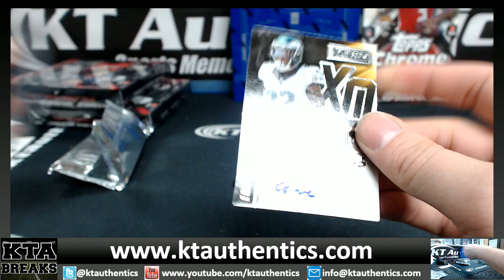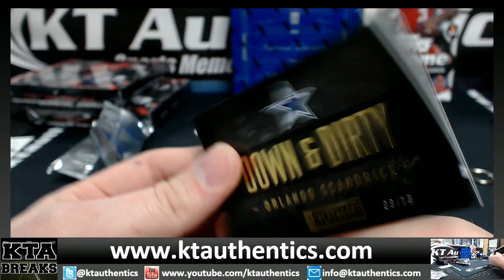KTAuthentics - 15-16 Panini Playbook 1 hobby box break - Freshwmj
15-16 Panini Playbook 1 hobby box break - Freshwmj